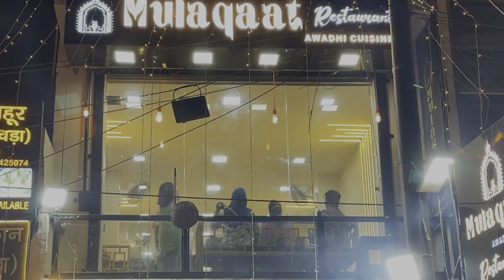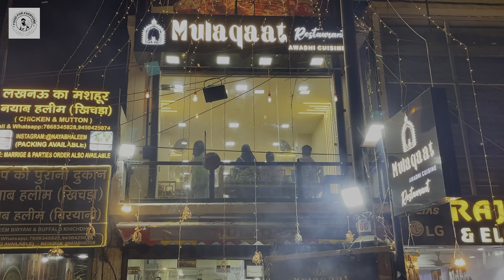मुलाक़ात का लोहे कै कड़ाव में बना स्पेशल कड़ाव गोश्त|Lucknow ke Different Hidden Zayke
HUSAINABAD LUCKNOW Ka Amazing Street Food | Itni Variety ke Ap Khate Khate Thak Jaenge |

we Tried
Buffalo kadav gosht  80 Rs  half,
chicken korma 220 Rs. half
Roasted Chicken Tungri 140 Rs. 4 pcs.
Roasted Malai Chicken   160 Rs.  2 pcs.

Ambiance  ⭐⭐⭐
paisa Wasool hai

Address
Mulaqat
Chhota Imambara, Near Gate,
Husainabad, ghanta ghar, LUCKNOW-UP

 / shabbirahmad.1905
Membership;

Welcome to Food For Everyone, your friendly channel for amazing food and travel experiences! I'm Shabbeer, your guide, here to help you find the best food spots and explore historic places in Rajasthan (India).

Join me as we discover delicious dishes and visit breathtaking destinations together. The best part? It's all for free!

Let's have fun exploring the world one bite at a time!

Anything Else You want to ask me on